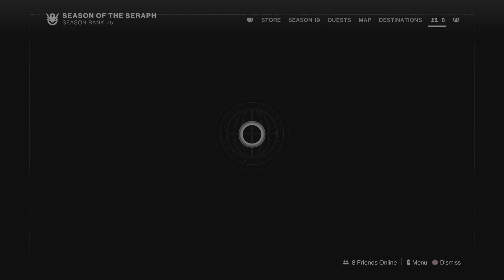Quick Run through Deep Stone Crypt with Vegeta Plays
This is my 2nd run in the Deep Stone Crypt in 2 years so... I was happy to do this again.

Youtube Twitter Rules of Stream
1. No Self-Promoting
2. No Cursing (Keep it Family-Friendly)
3. Don't Spam Caps or Emojis
4. Have fun and enjoy 😊
5. Have any questions? Put them down in the comments section below.